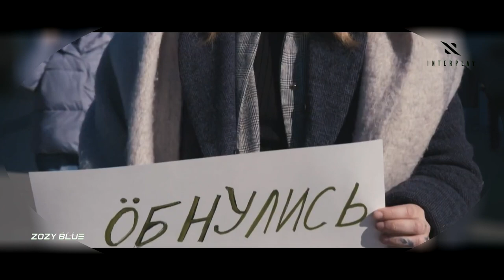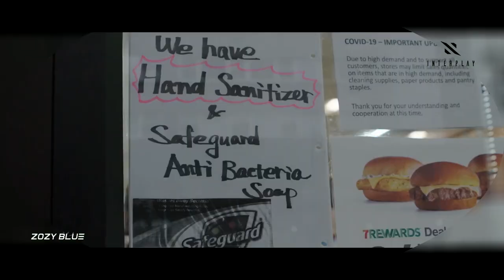Alexander Popov & Sam Bagira - We Are (Music Video) Interplay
Alexander Popov & Sam Bagira - We Are is OUT NOW!

Music